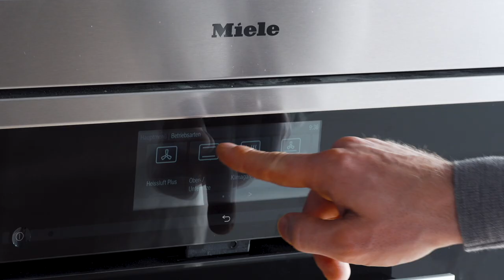Flammküchlein - Backrezept von Betty Bossi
Wenn es zum Apero mal keine Chips und Nüsschen sein sollten, empfehlen wir euch die Flammküchlein. Verwöhne deine Gäste mit diesem einfachen Snack!